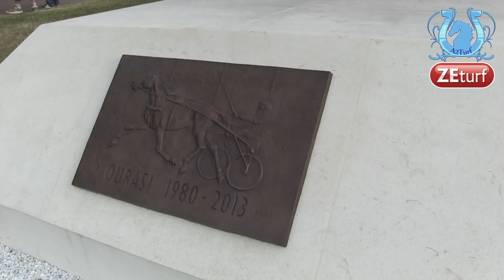ZAPPING A2TURF JUIN 2014 (Part4) - A2TURF.COM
Au programme de cette 4e et dernière partie du zapping du mois de juin :
- Matthieu Abrivard prend des cours d'anglais
- La journée du Président à Vincennes
- Vincent LACROIX et NENE' DEGLI ULIVI
- Des chinois à Vincennes
- Le Washington à Enghien
PS : Athlétisme, bien sûr !